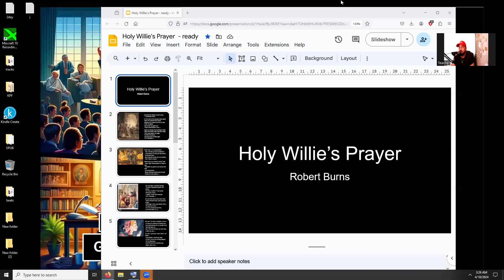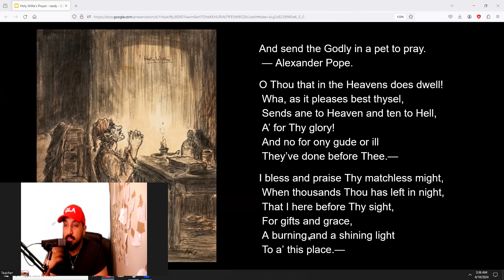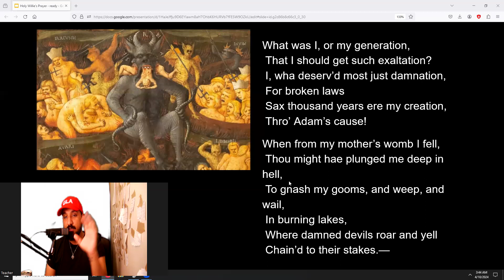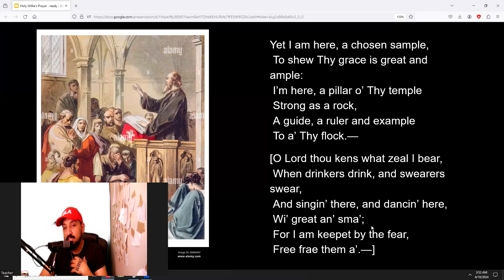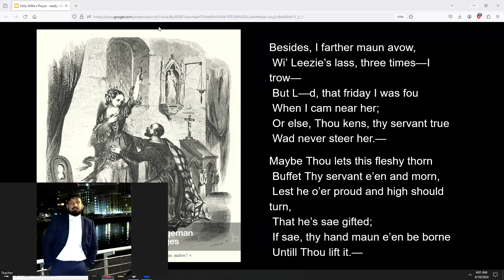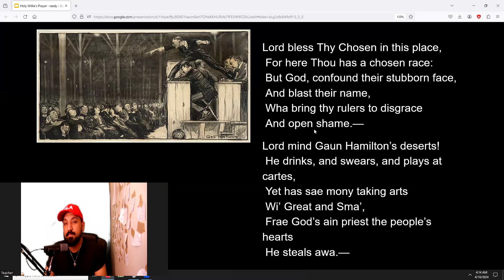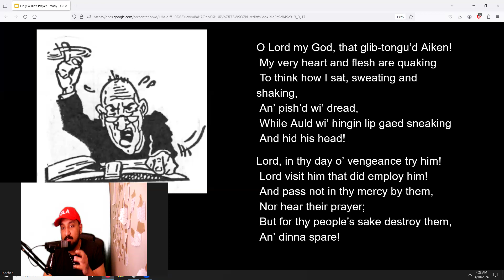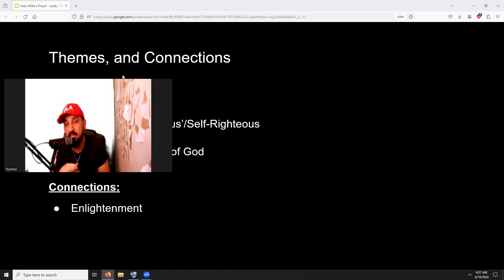Scot Text - Holy Willie's Prayer - Robert Burns - Religious Hypocrisy, and the Self Righteous